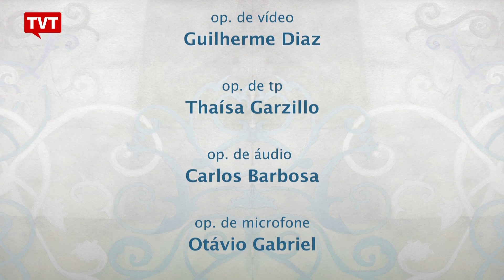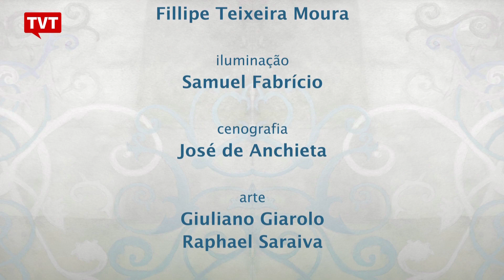Melhor e Mais Justo: Distritão e Reforma Eleitoral - 2/2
Há uma distância cada vez maior entre a vontade popular e o que está sendo aprovado pelo Congresso Nacional.

O projeto de reforma ou de contrarreforma eleitoral, que tramita nesse momento, aprofunda ainda mais a vala entre a sociedade e o sistema político-partidário brasileiro?​

Convidados:
LEIDIANO FARIAS
historiador e membro da Consulta Popular

PAULA BERNARDELLI
advogada eleitoralista, membro da Academia Brasileira de Direito Eleitoral e Político e da Comissão Permanente de Direito Político e Eleitoral do Instituto dos Advogados de São Paulo